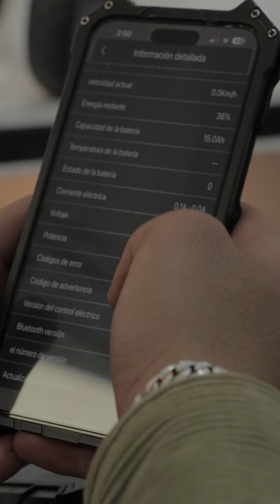Conociendo el modelo T5 🛴🐋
El modelo T5 es un equipo ideal para lucirse en la ciudad y pasar menos tiempo en el tráfico.
Estamos seguros que en Honey Whale tenemos un modelo ideal para ti.
¡Compra ya en Honey Whale!